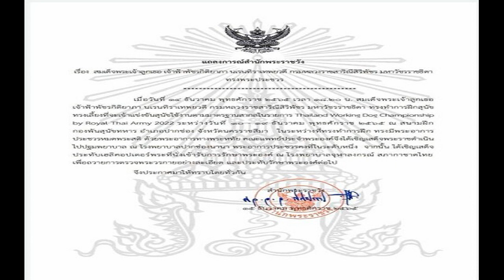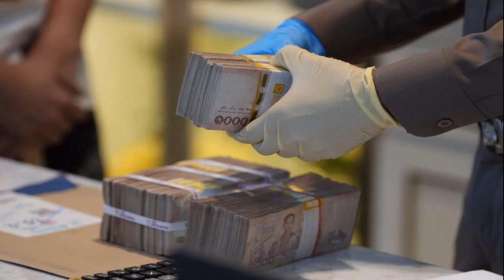พสกนิกร เฝ้าถวายกำลังใจ เจ้าฟ้าพัชรกิติยาภา ขอให้ทรงมีพระพลานามัยแข็งแรง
พสกนิกรเนืองแน่น แห่เฝ้าถวายกำลังใจ เจ้าฟ้าพัชรกิติยาภา ขอให้ทรงมีพระพลานามัยแข็งแรงยิ่งยืนนาน ที่ รพ.จุฬาลงกรณ์ สภากาชาดไทย
วันที่ 15 ธ.ค.2565 ผู้สื่อข่าวรายงานบรรยากาศที่ รพ.จุฬาลงกรณ์ สภากาชาดไทย มีประชาชนเดินทางมาเฝ้าถวายกำลังใจสมเด็จพระเจ้าลูกเธอ เจ้าฟ้าพัชรกิติยาภา นเรนทิราเทพยวดี กรมหลวงราชสาริณีสิริพัชร มหาวัชรราชธิดา หลังทรงพระประชวร และเข้ารับการรักษาพระองค์
น.ส. บุษบงค์ ธนกิจวิไล อายุ 63 ปี คนจ.ปทุมธานี เผยว่าตนเดินทางมาที่นี่ เพราะมีกระแสข่าวมากมาย แต่พอได้อ่านแถลงการณ์ ก็คลายความกังวล วันนี้ตนมาเพื่อถวายกำลังใจให้กับพระองค์ภาฯ ขอให้พระองค์ทรงมีพระพลานามัยแข็งแรงยิ่งยืนนาน เพราะประชาชนรักพระองค์

ด้านป้าปุ๊ก อายุ 64 ปี เผยว่า ตนทราบข่าวจากสื่อออนไลน์ตั้งแต่ช่วงเช้า จึงเดินทางมากับเพื่อนๆ เพื่อมาถวายกำลังใจให้แก่พระองค์ภาฯ ที่โรงพยาบาลตั้งแต่ช่วงบ่าย ก่อนที่ในหลวงและราชินีจะเสด็จมา จึงได้มีโอกาสเข้าเฝ้าทั้งสองพระองค์ จากนั้นเพียงครึ่งชั่วโมง พระองค์ก็เสด็จกลับ ทั้งนี้ตนและเพื่อนเคยไปเข้าเฝ้าพระองค์ภาฯ ครั้นวันคล้ายวันประสูติเมื่อวันที่ 7 ธ.ค.ที่ผ่านมาแล้ว